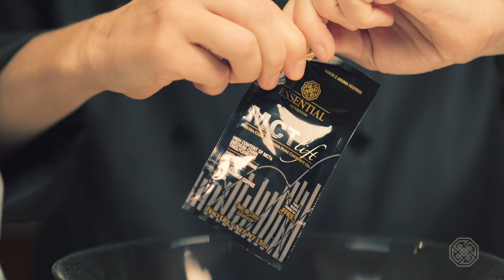PÃO FIT | RECEITAS ESSENTIAL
Nordic Bread - Pão de sementes com Cúrcuma Essential  Nutrition

Anote a Receita! O Resultado é incrivelmente delicioso :)

Ingredientes:
1 xícara de sementes de girassol
3/4 xícara de linhaça dourada
1/3 xícara de sementes de abóbora, sem casca
3/4 xícara de amêndoas torradas, sem sal
1 xícara de aveia, flocos grandes
3 colheres de sopa de sementes de chia
1/3 xícara de psyllium
1 colher de sopa de sal
500 ml de água natural
óeo de coco para untar

Preparo: Ligar o forno a 180°C. Untar uma forma (20 x 10 cm). Picar as amêndoas grosseiramente.
Em um bowl juntar todos os ingredientes secos, misturar. Acrescentar a água e o MCT, mexer até incorporar bem a massa.
Dica: este momento é importante para que os ingredientes absorvam o máximo de água.
Colocar a massa na forma e formatar o pão com as costas de uma colher de sopa. Assar por 1 hora.
Desligar o forno e repousar o pão por 30 minutos.  Após esse tempo, soltar as laterais da forma com auxílio de uma faca e com cuidado retirar o pão.
Colocá-lo em uma forma maior virado com o fundo para cima para liberar bem a umidade. Deixar esfriar completamente dentro do forno.
Obs: este pão deve ser cortado apenas quando estiver completamente frio.
Pode ser armazenado na geladeira por até 1 semana, ou congelado em fatias por até 3 meses.